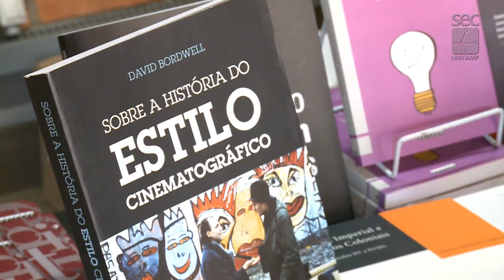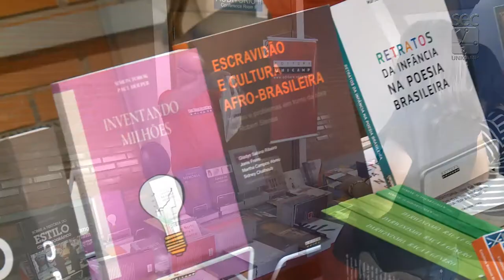Registro Geral - Parceria Fóruns Permanentes & Editora da Unicamp